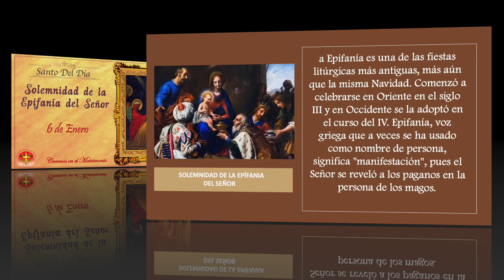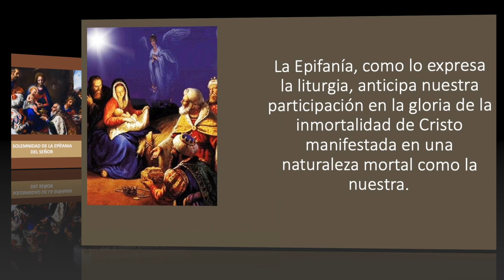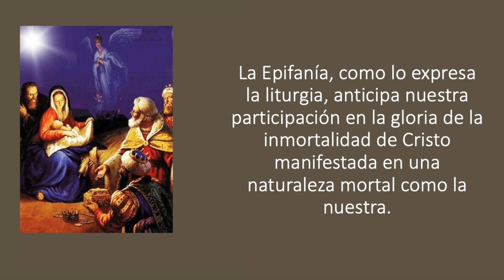MMC SANTO DEL DIA 6 DE ENERO - SOLEMNIDAD DE LA EPIFANÍA DEL SEÑOR